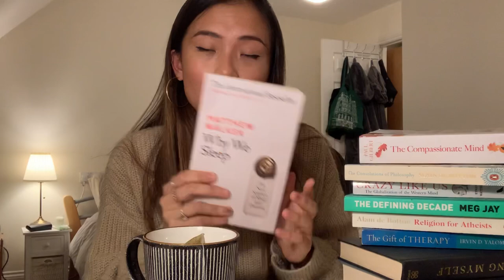My favourite Psychology related books of 2020 📚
Today I talk about my favourite psychology books over the past year.

☆ Mentioned ☆
❁Love's Executioner by Irvin D Yalom
❁Skeleton Cupboard by Tanya Byron
❁12 Rules for Life by Jordan Peterson
❁Man's Search for Meaning by Viktor Frankl
❁Crazy Like Us by Ethan Watters
❁Why We Sleep by Matthew Walker
❁The Defining Decade (Why 20s matter) by Meg Jay
❁Consolations of Philosophy by Alain de Botton (and by the same author, Religion for Atheists, ❁Essays in Love, The Course of Love)
❁Existential Psychotherapy and Becoming Myself by Irvin D. Yalom
❁The Compassionate Mind by Paul Gilbert
❁The Body Keeps the Score by Bessel van der Kolk

☆ About Me ☆
My name's Aika, I'm 23, Hong Kong Chinese & I'm a Trainee Clinical Psychologist at Oxford. I am starting my first year of the doctorate degree and hoping to document this 3 (+) year journey. I hope to de-mystify the clinical psychology route in the UK, increase the representation of diversity in the field and make Clin Psy and Oxbridge feel just a little bit more accessible if I can.